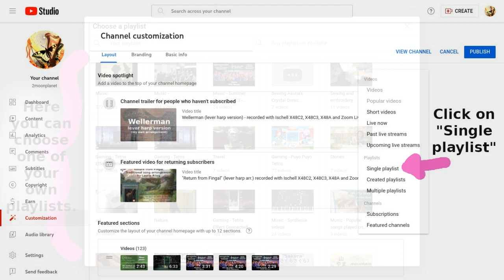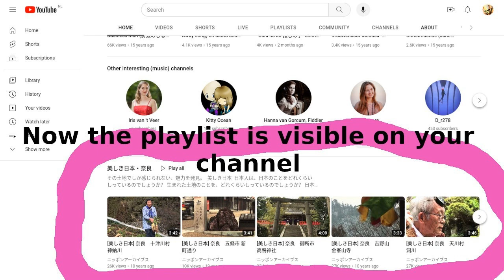How to add a single playlist to your Youtube Home page (your own playlist or someone else's)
I got some questions on how to improve your Youtube channel page.
You can add a single playlist (your own or someone else's) so it displays a list of the first videos from that playlist on your home page.